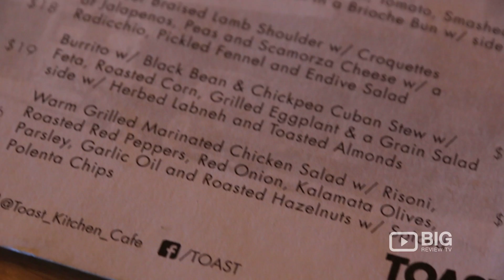Toast Kitchen a Coffee Shop in Melbourne serving Coffee and Fresh Food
Come and visit Toast Kitchen! Serving delicious fresh food, beverages, wine, excellent coffee, breakfast, and lunch.

Location: 13 Errol Street Melbourne VIC 3051